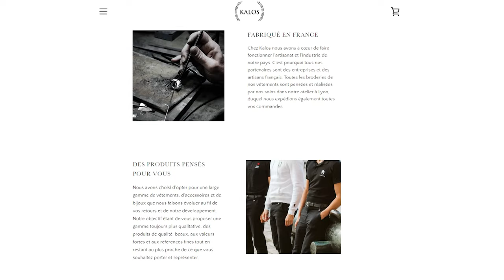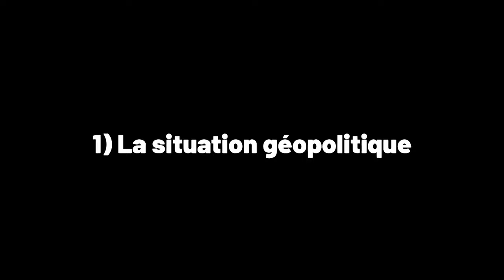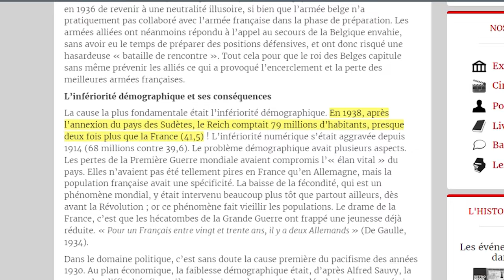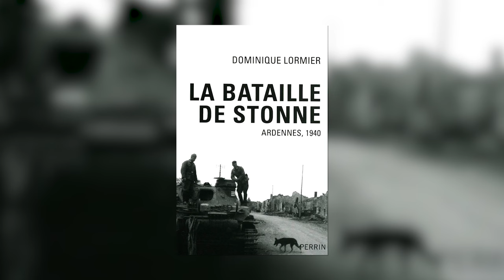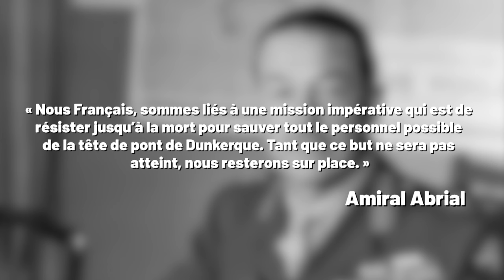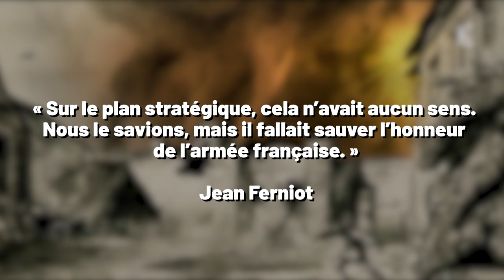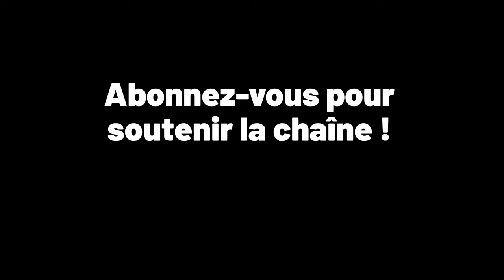LA VÉRITÉ SUR LA DÉFAITE DE 1940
La bataille de France, en 1940, aura été une lourde défaite pour la France. Mais contrairement à ce que l'historiographie anglo-saxonne a martelé, l'armée française a bravement combattu, avec courage et héroïsme. Remettons les choses au clair.

📚 Bibliographie :

- "Le mythe de la guerre éclair", de Karl Heinz-Frieser (Belin, 2003)
- "L'étrange défaite", de Marc Bloch (Folio Histoire, 1990)
- "La Bataille de France jour après jour", de Dominique Lormier (Cherche Midi, 2010)

⏳ Sommaire :

00:00 - 01:10 Introduction
01:10 - 01:47 Partenaire
01:47 - 05:44 Les raisons de la défaite
05:44 - 06:32 La bataille de Hannut
06:32 - 07:18 La bataille de Stonne
07:18 - 09:03 Lille et Dunkerque
09:03 - 10:21 Les cadets de Saumur
10:21 - 12:16 Bilan et conclusion